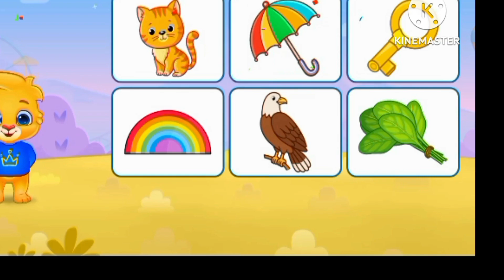I am Lucas chalo bacho hum milkar padai krte hai kids study videos study in attractive method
toddlers study video
kids study video
study with games
study in attractive ways